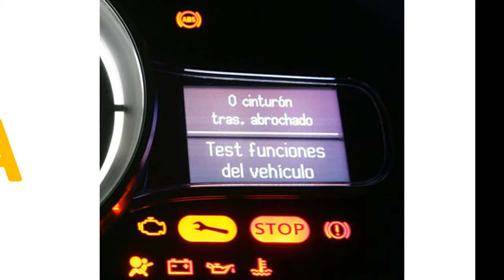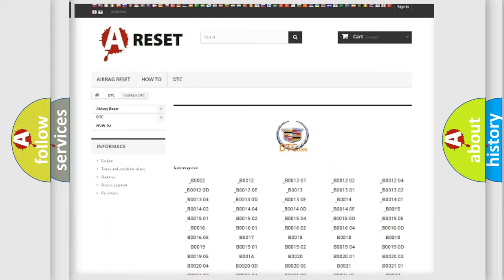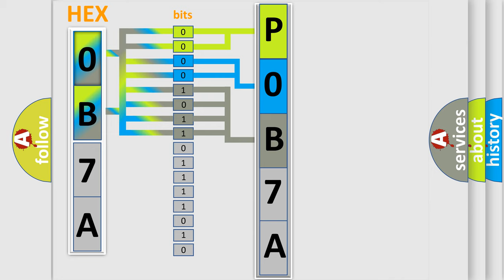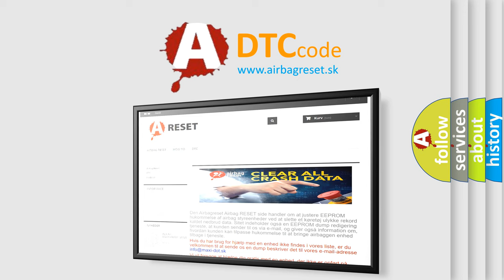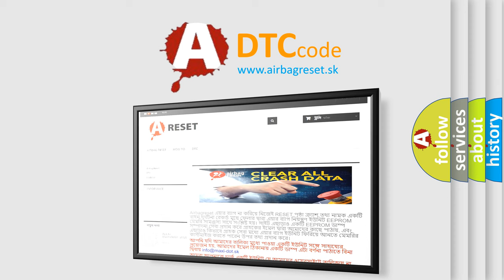DTC cadillac P0B7A Short Explanation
Contents:
0:21 Basic DTC analysis according to OBD2 protocol standard.
1:48 Insight into programming
2:58 A diagnostically understandable description of the Diagnostic Trouble Code
3:05 Basic error definition

Make:
Cadillac
Code:
P0B7A
Definition:
Seat Recline Position Sensor Circuit Short to Ground or Open
Description:
The MSM must be powered.
Cause:
B1825 06, B1850 06, B1860 06, B2355 06, B2365 06, B2375 06If the MSM sees the analog input from this sensor is less than 0.22 volts,the sensor will be considered out of range and the MSM will set this DTC.